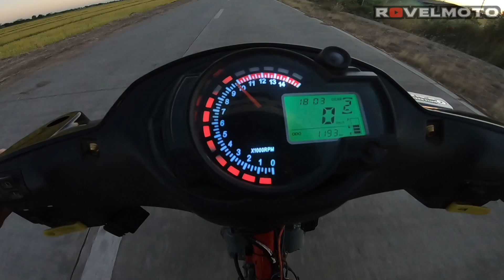SNIPER 135 CLASSIC VS SMASH 115 | BUMAWI! NAPOSTEHAN AKO!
sniper 135 classic bumawi! binigyan na ng plus iniwan pa ng dalawang poste!